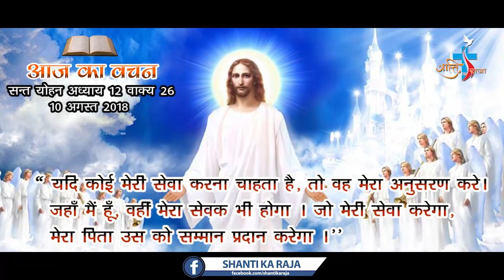AAJ KA VACHAN 10 AUGUST 2018 ST. JOHN 12-26